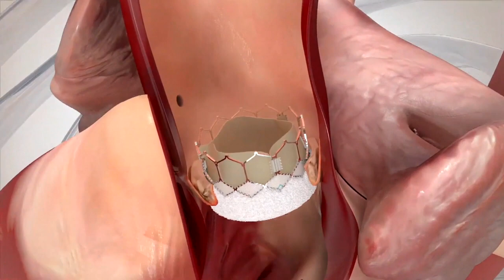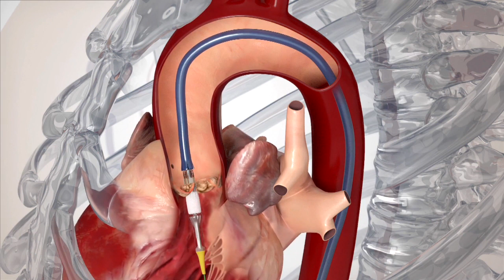Première implantation de la valve Sapien 3 ultra Resilia au Canada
L'IUCPQ-ULaval réalise avec succès la première implantation de la valve Edwards Sapien 3 ultra Resilia au Canada. Ce reportage est une gracieuseté de TVA nouvelles Québec diffusé le 18 octobre 2023